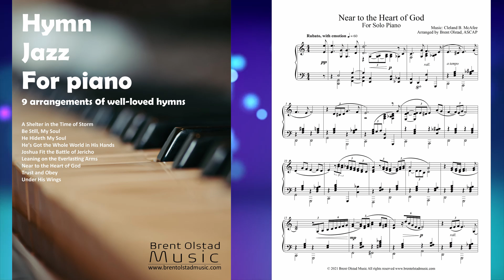Near to the Heart of God for solo jazz piano (Hymn Jazz for Piano Collection)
Included in the "Hymn Jazz for Piano" collection

*Contents*
A Shelter in the Time of Storm
Joshua Fit the Battle of Jericho
Leaning on the Everlasting Arms
Near to the Heart of God
Trust and Obey
Under His Wings.